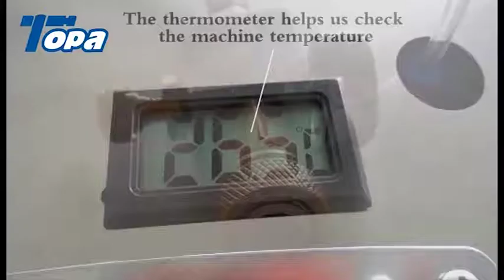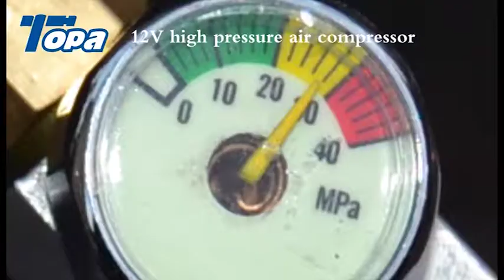12V air compressor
Need to inflate your airsoft gun?
Simple and convenient air compressor to fill your tank quickly.